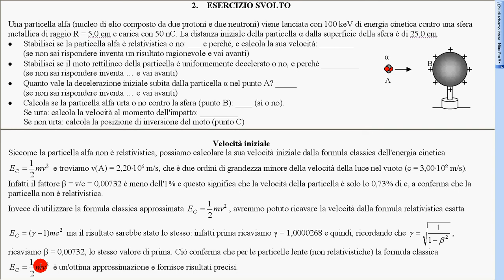esercizio particella alfa contro sfera carica 2